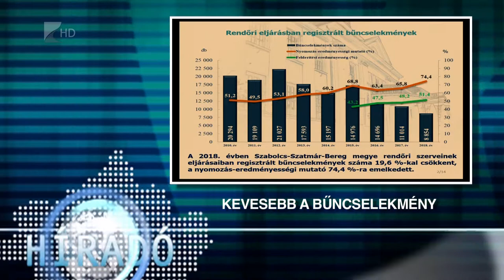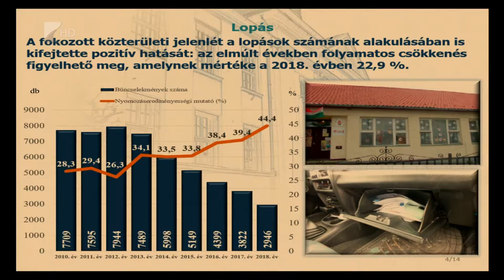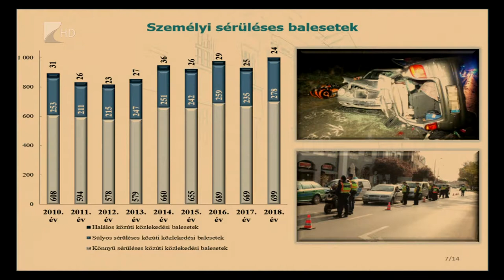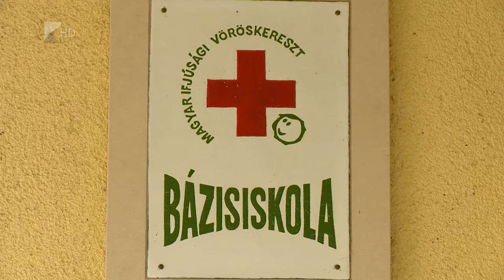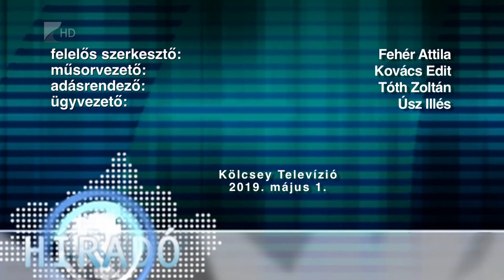Híradó 2019.05.01. - Kölcsey Tv